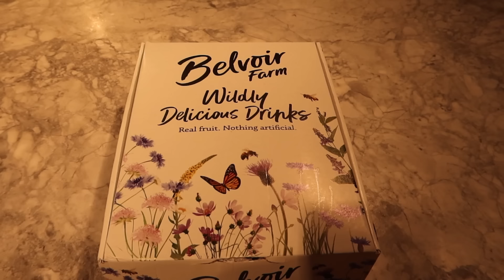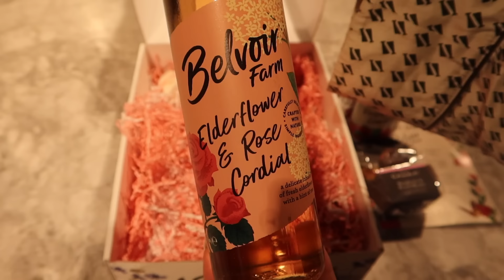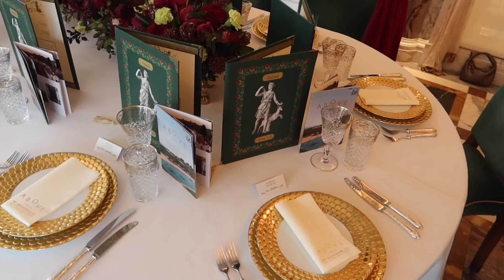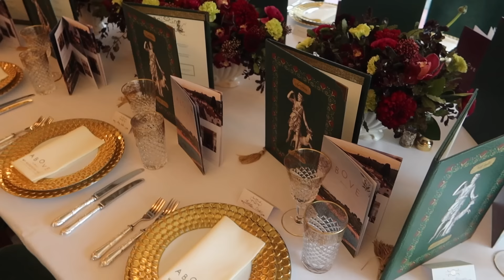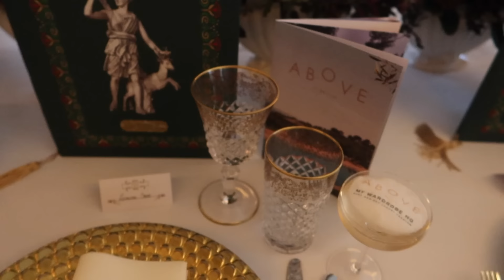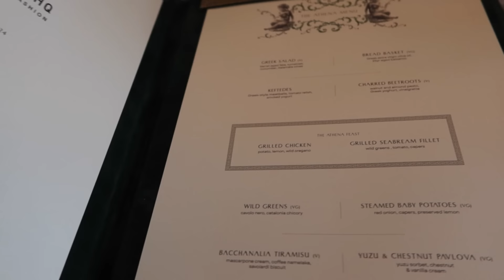I CAN'T BELIEVE I SHOW YOU THIS | MY EVENING ROUTINE AND THE MOST GLAMOROUS GODDESS LUNCH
Welcome back to a whole new vlog! Today you join me for a cosy evening at home: cooking, cuddles with the dogs and then preparing for a spectacular lunch with My Wardrobe HQ! I introduce you to my GO-TO beauty tool for keeping my skin clear and fresh, which I'm sure you'll love. Then of course you come with me for the breath-taking lunch at Bacchanalia, it was truly incredible.

I really do hope you love this one!

Enjoy and sending you so much love,

Leonora  xxx

MUSIC
IEDFEYSGPOJIEKZX
86FEEDTERMGHU1FY
OWHZAGVYSYCQUCH5
RC6PW3PVOSXTCSY4
8GZE0MIHSYSUENHD

LINKS

Lily Silk Pyjmas: @
Mackenzie Childs Kettle: @
Belvoir Raspberry Lemonade: @
Belvoir Elderflour and Rose Cordial: @
Jo Loves Pomelo Candle: @
Balloon Gin Glasses: @
Glass Straws: @
Lancome Micellar Water: @
Coffee Machine: @
Dyson Air Wrap: @
White Robe: @

MAKE-UP
Magic Cream: @
Airbrush Flawless Foundation: @
Futurist Concealer: @
Uptown Girl Palette: @
Pillow Talk Eye Palette: @
Eye Liner: @
Legendary Lashes: @
Lip Liner: @
Lip Stick: @
Hourglass Make Up Brushes: @
Spectrum Make Up Brushes: @